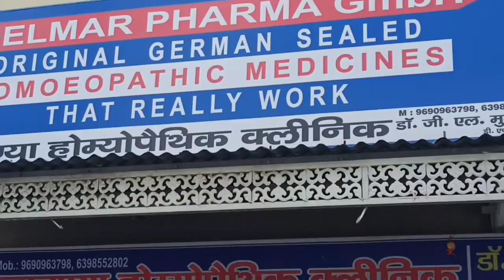Health Week # Uric Acid # Homoeopathic Medicine# by G. L. Mukherjee on Gharaunda..